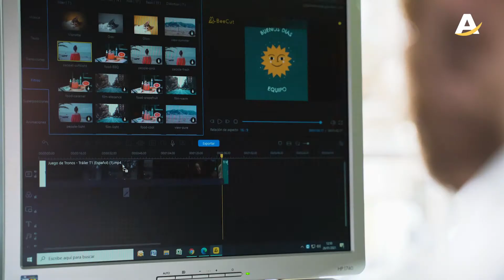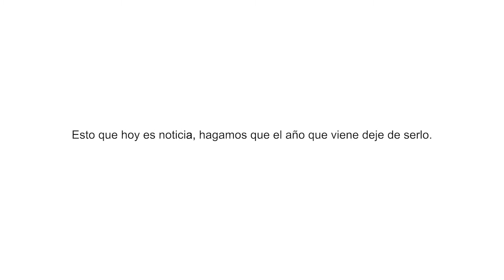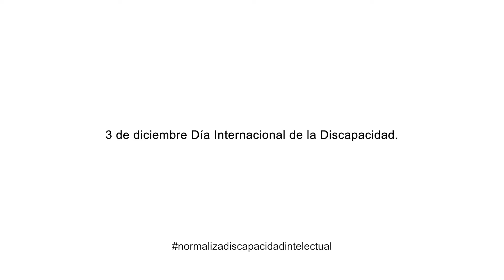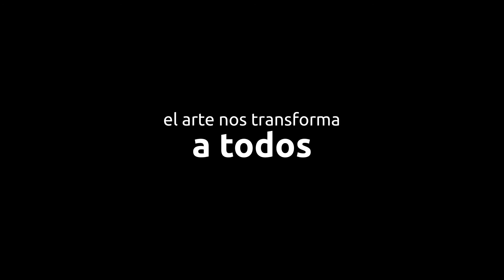2021 DE AFANIAS EN IMAGENES: BLOQUE 1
Descubre algunos de los proyectos de Afanias durante el año 2021